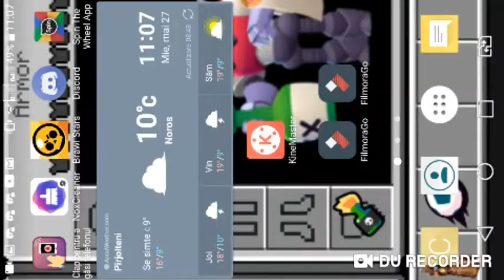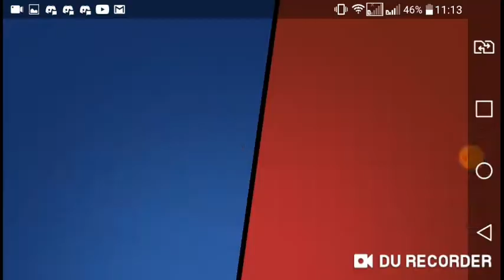Mi-am luat un mega box de 49 de gemuri a picat cv?